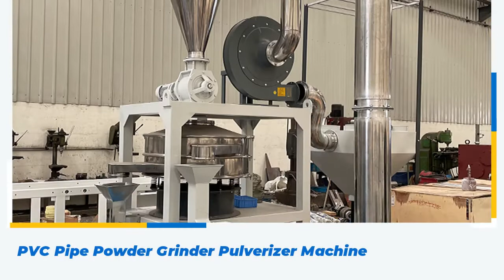Plastic Pulveriser for PVC Waste Recycling